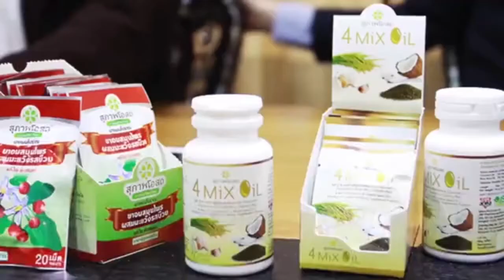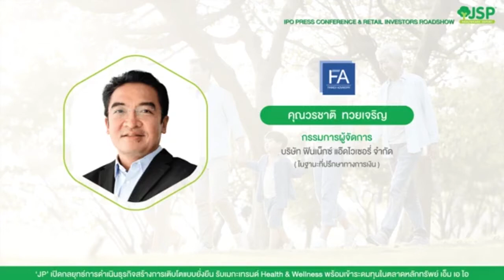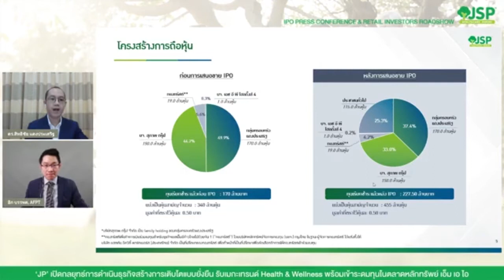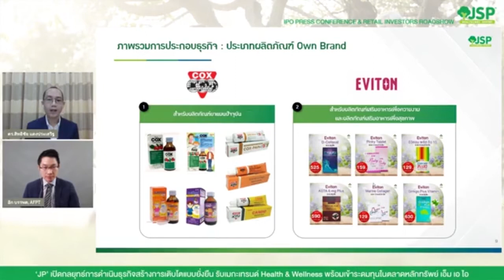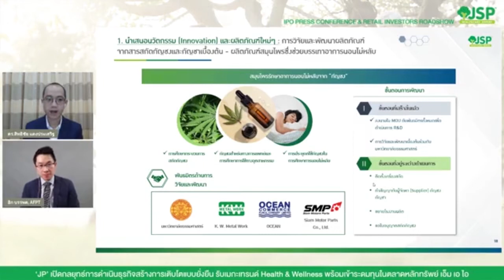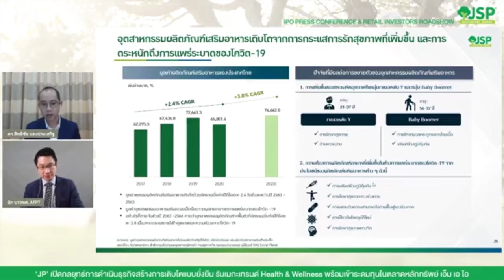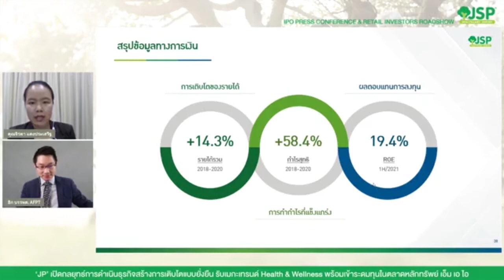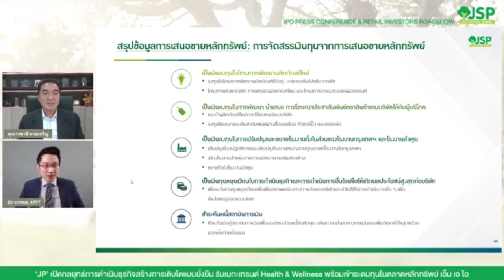‘JP’ เปิดกลยุทธ์การดำเนินธุรกิจสร้างการเติบโตแบบยั่งยืน รับเมกะเทรนด์ Health & Wellness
‘JP’ เปิดกลยุทธ์การดำเนินธุรกิจสร้างการเติบโตแบบยั่งยืน รับเมกะเทรนด์ Health & Wellness พร้อมเข้าระดมทุนในตลาดหลักทรัพย์ mai

บริษัท โรงงานเภสัชอุตสาหกรรม เจเอสพี (ประเทศไทย) จำกัด (มหาชน) - JP ผู้ดำเนินธุรกิจพัฒนา ผลิตและจำหน่าย ยาแผนปัจจุบัน ยาแผนโบราณ ผลิตภัณฑ์สมุนไพร และผลิตภัณฑ์เสริมอาหารแบบครบวงจร
นับว่าเป็นหุ้น IPO น้องใหม่ที่มีสตอรี่การเติบโตที่โดดเด่นเข้าตานักลงทุน สำหรับ บมจ. โรงงานเภสัชอุตสาหกรรม เจเอสพี (ประเทศไทย) หรือ “JP” ผู้ดำเนินธุรกิจพัฒนา ผลิตและจำหน่าย ยาแผนปัจจุบัน ยาแผนโบราณ ผลิตภัณฑ์สมุนไพร และผลิตภัณฑ์เสริมอาหารแบบครบวงจร ที่มีพื้นฐานการดำเนินธุรกิจที่แข็งแกร่ง ล่าสุด ทีมผู้บริหาร JP นำโดย ‘ดร.สิทธิชัย แดงประเสริฐ’ CEO และ ‘นางสาวจิรดา แดงประเสริฐ’ CFO ควงแขนที่ปรึกษาทางการเงิน ‘นายวรชาติ ทวยเจริญ’ ผู้บริหาร บจก. ฟินเน็กซ์ แอ๊ดไวเซอรี่ และที่ปรึกษาทางการเงินร่วม ‘นายโชษิต เดชวนิชยนุมัติ’ ผู้บริหารจาก บจก.สยาม อัลฟา แคปปิตอล ร่วมด้วยผู้จัดการการจัดจำหน่าย ‘นายชนะชัย จุลจิราภรณ์’ ผู้บริหาร บริษัทหลักทรัพย์ เอเอสแอล จำกัด เข้าร่วมกิจกรรมโรดโชว์ให้ข้อมูลแก่นักลงทุน เพื่อแนะนำบริษัทพร้อมกลยุทธ์การเติบโตรับกระแสเทรนด์สุขภาพของผู้บริโภค ในวันที่ 11 ต.ค.นี้ เวลา 13.30 – 15:00น. ผ่านแพลตฟอร์มออนไลน์ Facebook Page: Wealthy Thai และ ASL Securities